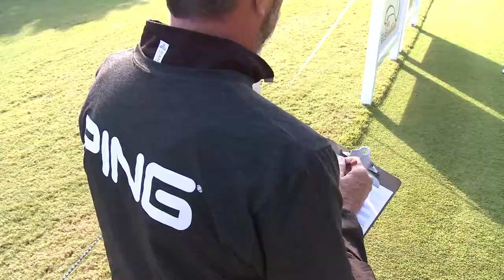The PING Invitational - 10th Anniversary